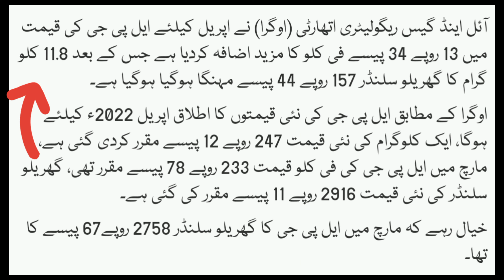update LPG Domastic Gas Rate in Pakistan | April 01 - 05, 2022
Available 10 kg gas with market price on Haider Traders LPG Composite Cylinder Shop Muzaffarabad. Azad Kashmir.  You can contact below number.

Note: (Market rates not same in different cities because included transportation cost & store charges)

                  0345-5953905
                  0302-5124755